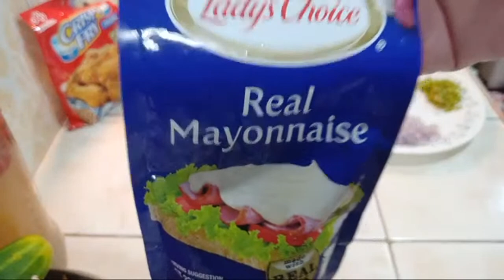PORK SISIG RECIPE - QUICK AND EASY RECIPE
Mga Kabalen, Samahan nyo akong mag luto ng pork sisig.

Crunchy Chili Garlic is Now available on Shopee!

I hope you enjoy watching & happy cooking! :)

Would love to hear your comments & suggestions down below